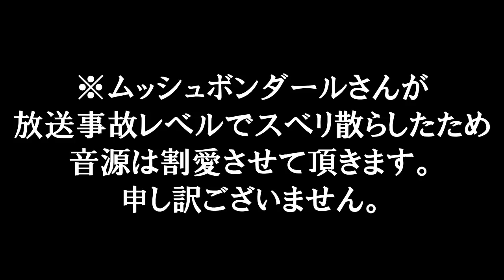ハロウィンスペシャル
『アルコ&ピースのオールナイトニッポン』シリーズ(ANN&ANN0)
テーマメール75選(10/75)
出演　アルコ&ピース(平子祐希　酒井健太)
2013年11月1日放送回

ラジオコンシェルジュ作成のプレイリスト